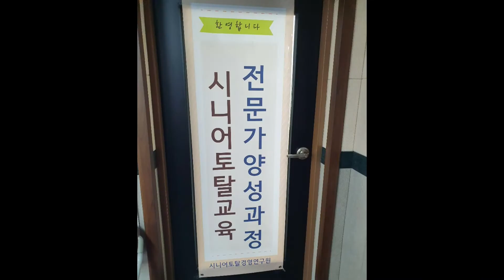니가 왜 거기서 나와(영탁)~시니어댄스 실버댄스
누구나 쉽게 따라 할수있는